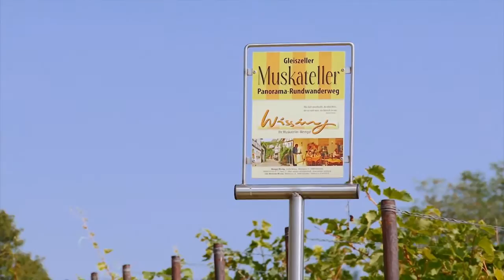Weingut Wissing in Gleiszellen Pfalz (HD)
Im Herzen der Südpfalz

...von sanften Hügeln umgeben, liegt das malerisches Fachwerkdorf Gleiszellen,-
ein Dorf mit Herz und Charme an der südlichen Weinstrasse. Hier ist das Weingut Wissing zuhause.

Tel:  06343/4711
Weingut Wissing
Winzergasse 55
76889 Gleiszellen